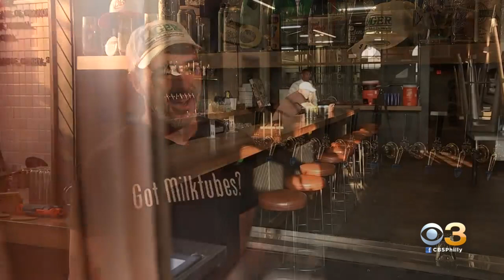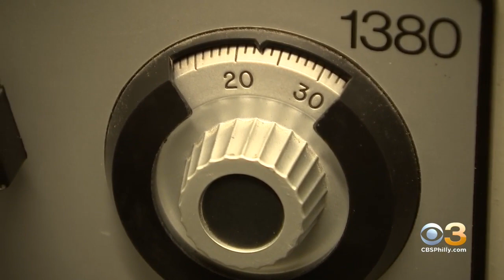Local Brewer Learns Valuable Lesson After Human Robot Brewery Safe Broken Into